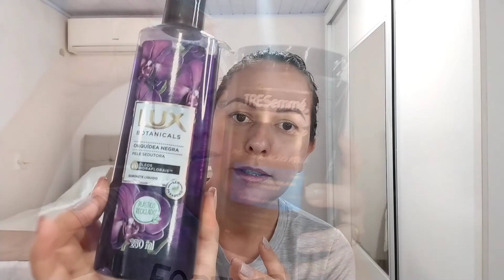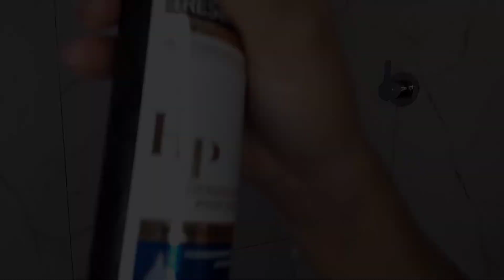💙 Rotina de cuidados: Unhas| Fiz umectação capilar com leite de côco| mostrei minhas comprinhas ☺️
oiii tudo bem com vcs?
No vídeo de hoje eu compartilho com vcs minha rotina de auto cuidados, como cuidar das unhas, cabelos e pele.. mostrei tbm.minhas comprinhas da semana e me arrumei pra ir ao dentista 😁
E se vc está por aqui é pq gosta desse tipo de conteúdo então já deixa muito like, comenta e se inscreve pra não perder os vídeos desse canal💋

✅roupas da shein
➡️Shorts femininos
Descobri produtos incríveis no SHEIN.com, venha conferir!

➡️Cinto de fivela quadrada com decoração cravejada com padrão geométrico

➡️Ajustável Simples elegante Crossbody femininos

me siga tbm no Instagram 😃